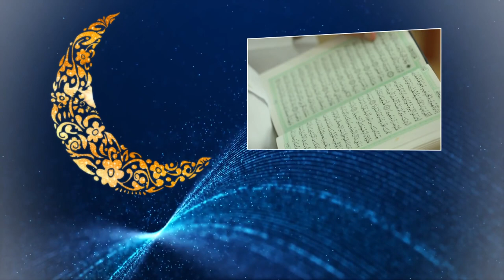تفسير القرآن الكريم - العلامة السيد محسن الخاتمي - 1 رمضان 1439